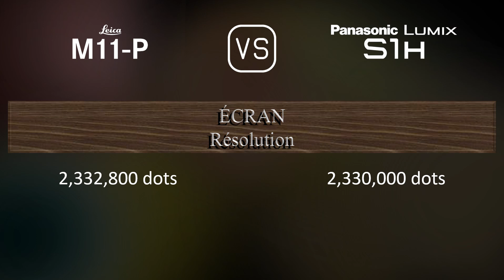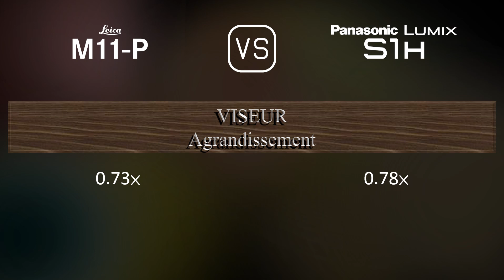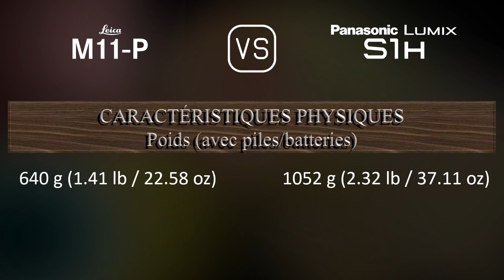Leica M11-P vs. Panasonic Lumix S1H: Une Comparaison de Caractéristiques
Cette vidéo fournit un aperçu des fonctionnalités du Leica M11-P et du Panasonic Lumix S1H dans une comparaison de caractéristiques (comparison of specifications).

00:25 LANCEMENT
00:33 BOÎTIER
00:40 CAPTEUR D'IMAGE
01:01 IMAGE
01:16 OPTIQUE ET MISE AU POINT
01:41 ÉCRAN
01:58 VISEUR
02:13 FONCTIONNALITÉS PHOTOGRAPHIQUES
03:06 FONCTIONNALITÉS VIDÉOGRAPHIQUES
03:20 STOCKAGE
03:24 CONNECTIVITÉ
03:49 CARACTÉRISTIQUES PHYSIQUES
04:07 AUTRES CARACTÉRISTIQUES